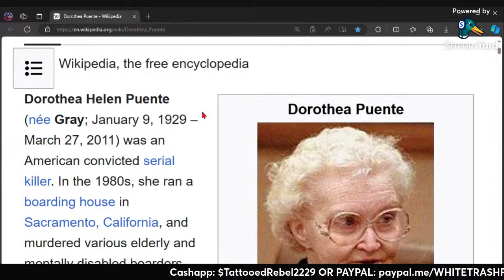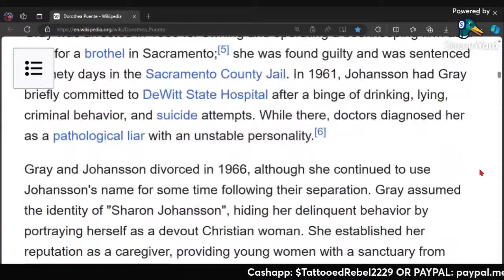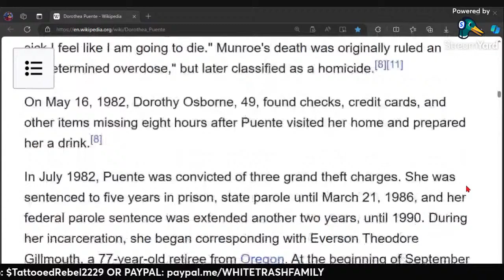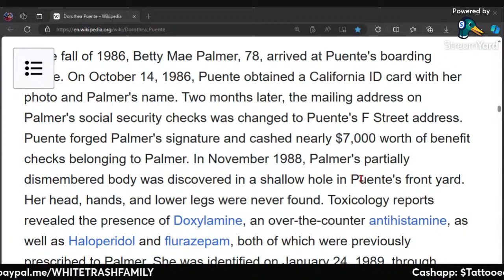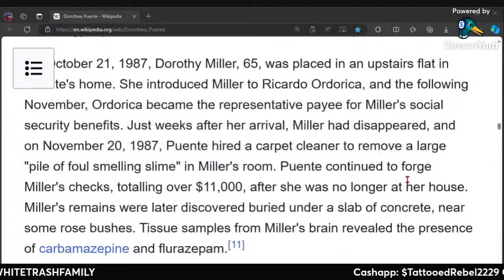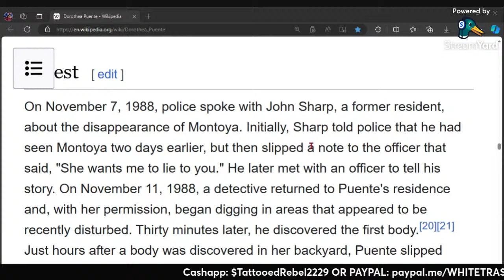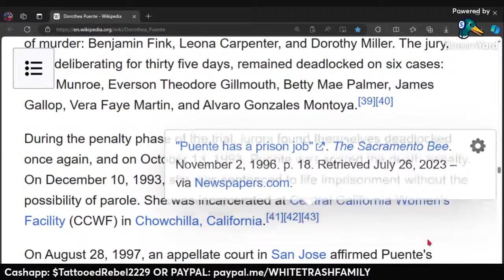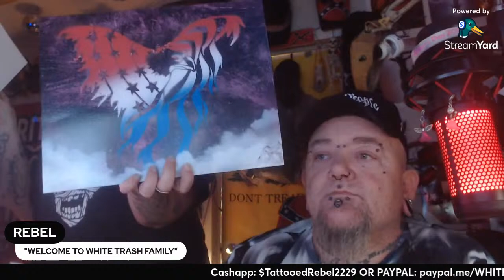DOROTHY PUENTES "THE BOARDING HOUSE SERIAL KILLER"